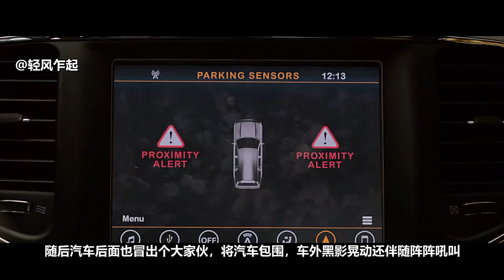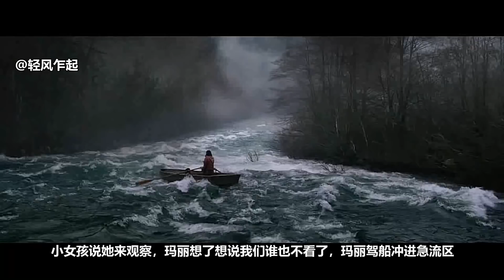脑洞大开惊悚电影，外星怪物袭击地球，看它一眼就死，大家只能蒙上眼睛活动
脑洞电影，怪物来袭，看它一眼就会死掉，人们蒙上眼睛生活，盲人都活了下来。